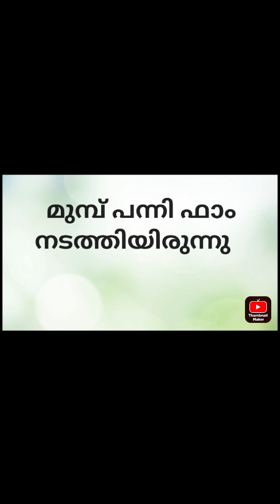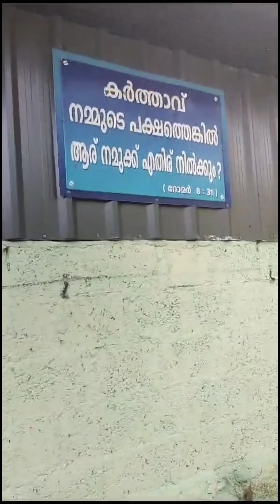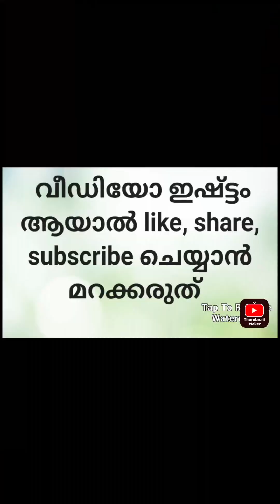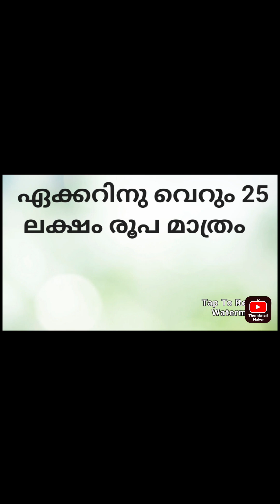4അര ഏക്കർ റബ്ബർ ത്തോട്ടം, ഓടിട്ട ഒരു വീട്, ഫാം തുടങ്ങിയ എല്ലാ സൗകര്യങ്ങളോടും കൂടിയ സ്ഥലം.